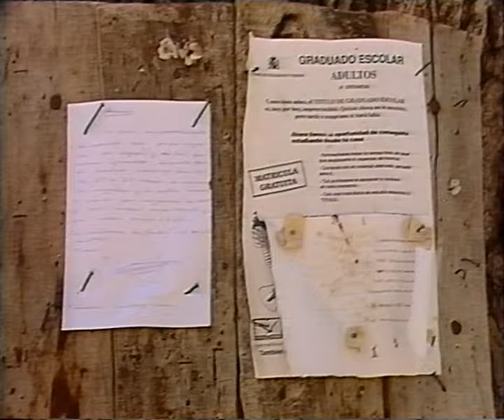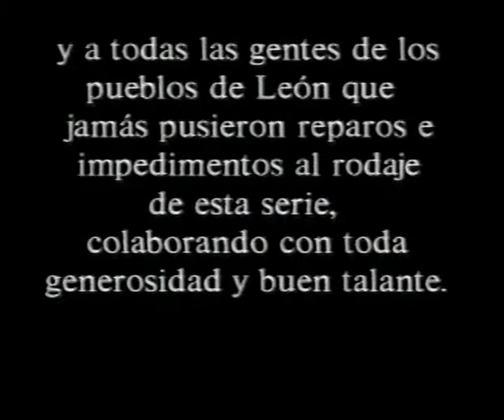15-El Esla(2)-Los Ríos de León (colección Crónica 16 1993)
Colección Los Ríos de León de la Crónica de 16 1993